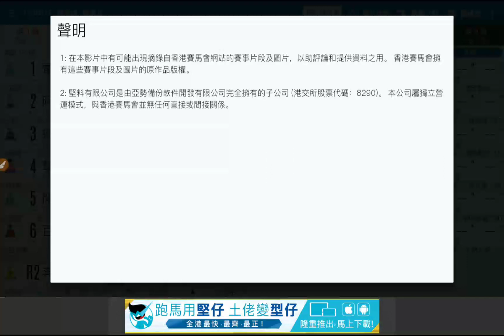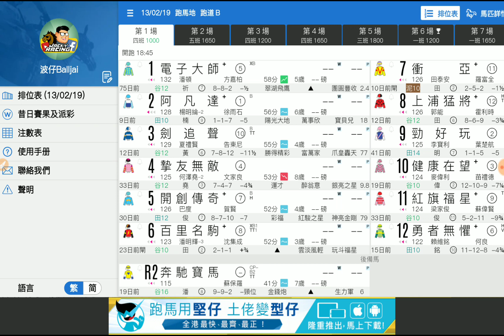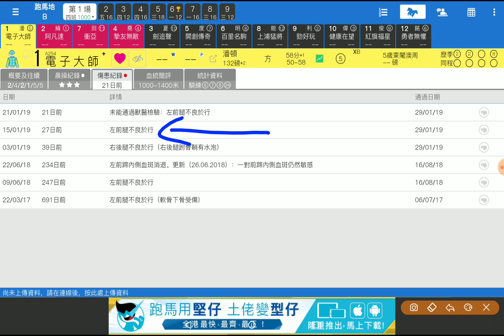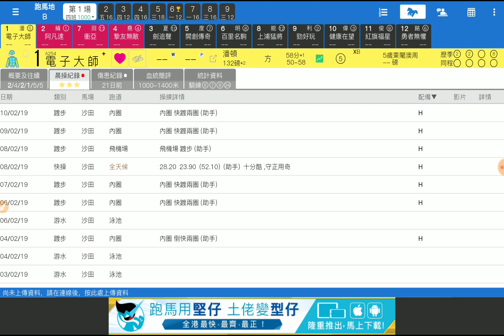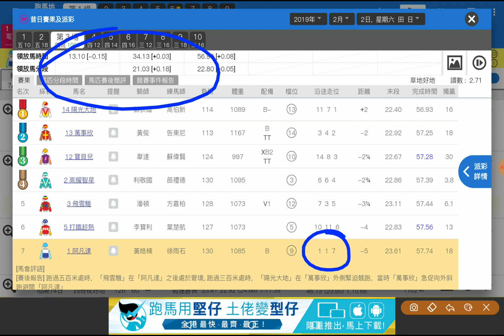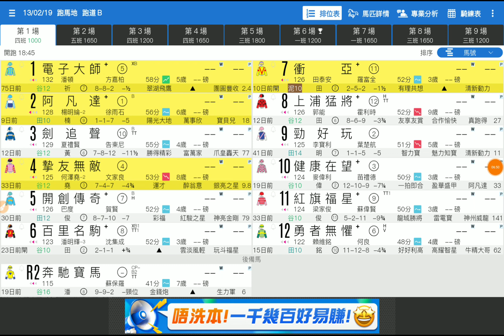賽馬預測第1場 電子大師 重啟勝門 「波仔」2019-02-13